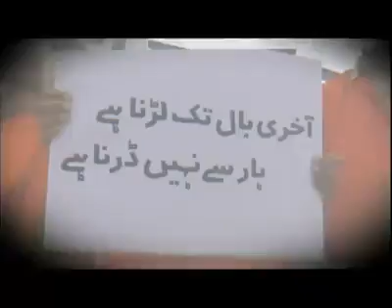Josh-e-Junoon - 2011 Cricket World Cup Song